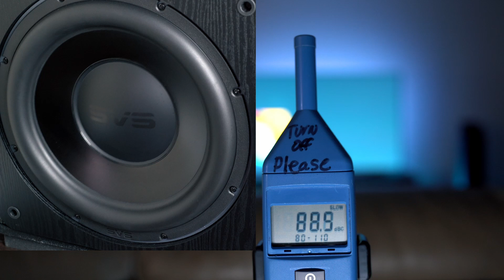Anthem MRX1140, Emotiva BasX A5, Pioneer Andrew Jones, and Dual SVS SB3000s - Music Demos #9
Just a short video showcasing some different songs from my Spotify playlist through my home theater system which includes an Anthem MRX 1140, Emotiva BasX A5, Pioneer Andrew Jones speakers, and dual SB3000s.

This video features clips from:
00:45 Her Fantasy by Matthew Dear
01:25 Little Man by Little Dragon
02:05 Your Covers Blown (Miaoux Miaoux Remix) by Belle & Sebastian
02:45 The Golden Age (Live) by The Flaming Lips
03:25 Heartbeats by The Knife

Andrew Jones speakers are harder to find lately so may just need to do a Google search

Sony A7iii

Lavalier Microphone

THANKS FOR USING THESE LINKS!